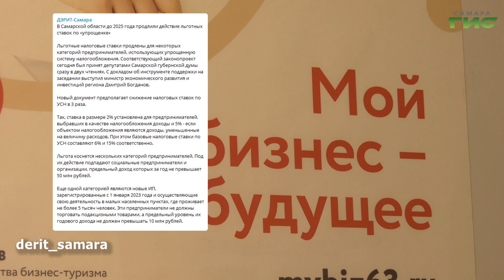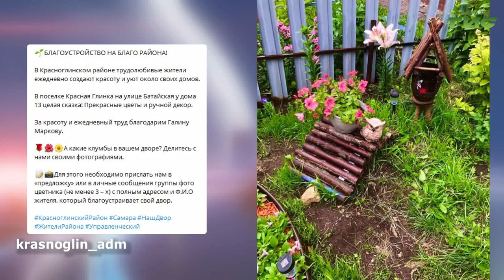О чем пишут в самарских Telegram-каналах 2.10.2023